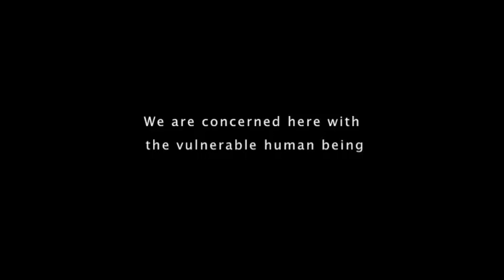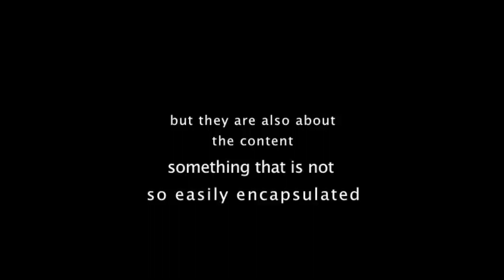Ina Kopper ~ Artist